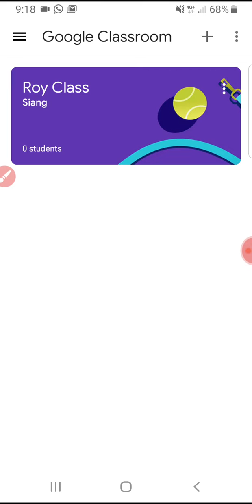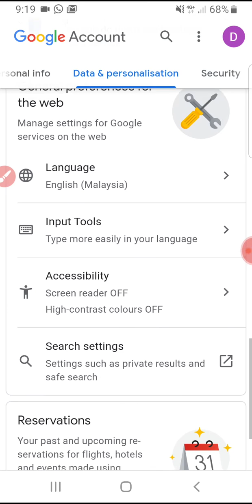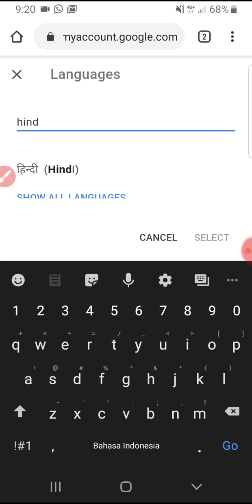How to Change Language on Google Classroom Android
Solution to change Language of Google Classroom in your android phone. Change language to Chineese, Spanish, French, Russian, Hindi, Tamil, and so on.